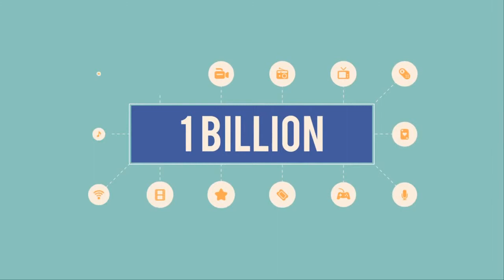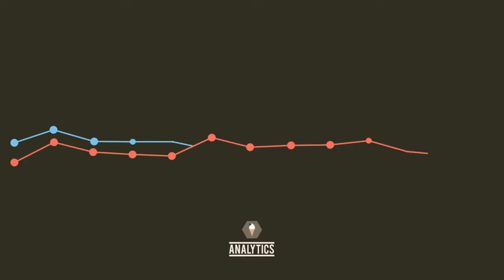Facebook Marketing! How to market on Facebook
You need to use Facebook marketing even if your business is small or good .
Facebook has the active members of 1 billion people.
If you Facebook well you can use it perfectly for your business.
You can promote your products by ads.
You can run ad campaign.
Posting updates will be very helpful for your customer.